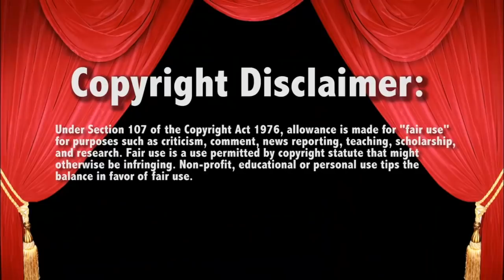IO Shirai v Sasha Banks 7/1/20